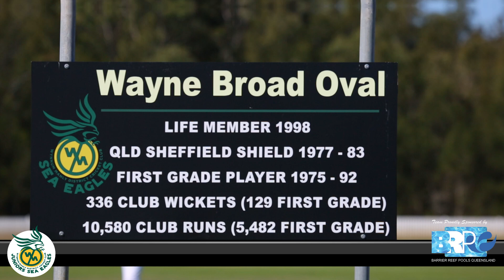Wynnum Manly Prestwidge v Wynnum Manly U15s Div1 - Day 1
Wynnum Manly Prestwidge won the toss and chose to bowl. Will this bowling attack be enough to keep Wynnum Manly's runs down???